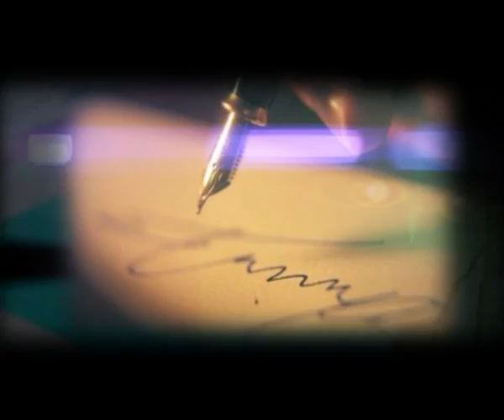radeksupreme dans K-GAME directed by structure moyindo